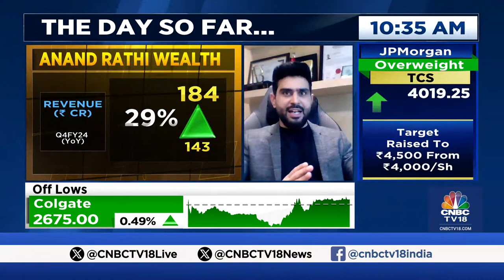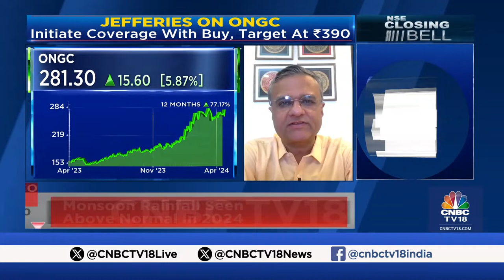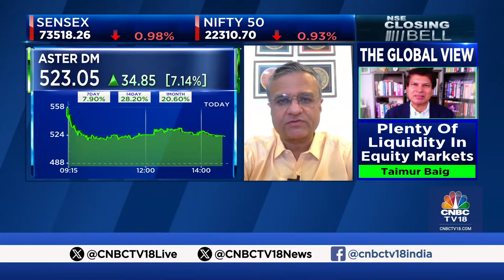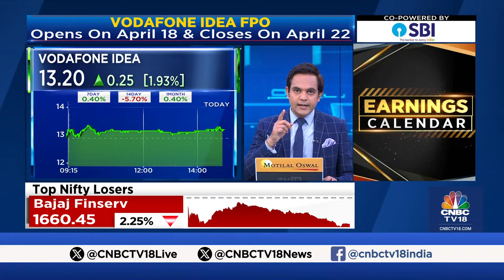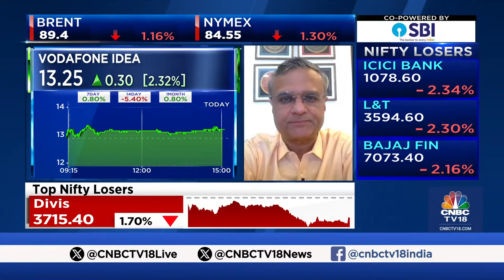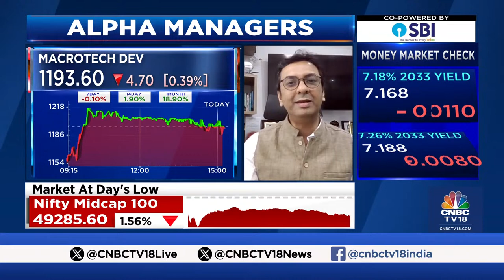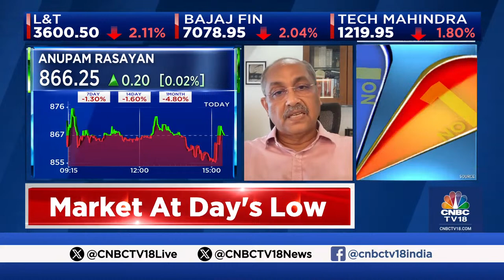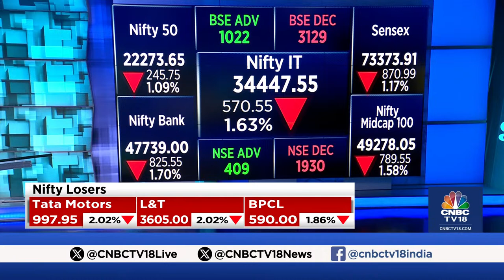Market Closing LIVE | Nifty Below 22,300, Sensex Down 850 Pts; It, Banks Top Drag, Oil & Gas Gains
Iran’s attack on Israel spooks the market heightening geopolitical concerns, even as the Russia-Ukraine conflict continues. PSU banks and IT are the big drags, even as metals along with oil and gas eke out some gains. Midcaps underperform.

n18oc_business